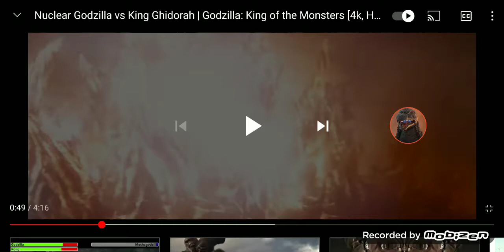defeats of my favorite no. villains part 5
king ghidorah
death angel
willow
king totem
principal Steinbeck
godzilla 2001/gmk
godzilla 2002-03 kiryugoji/sosgoji